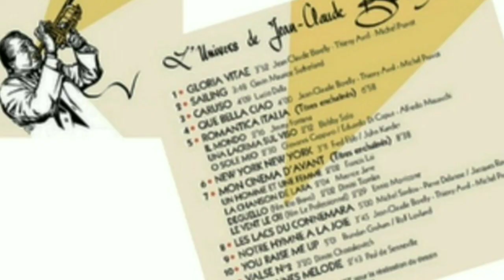extraits de l'album l'univers de jean Claude Borelly